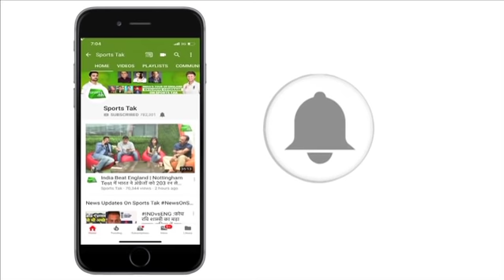Gujarat Fortune Giants: Lunch पर Kabaddi का तड़का | Sports Tak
Gujarat Fortunegiants have been a leading team in the league with recent victories at their home leg. They have won 14 matches so far and they are looking at a bright tournament ahead, with leading raiders Sachin, K. Prapanjan, and Mahendra Ganesh Rajput. A strong defence with their Captain & defender Sunil Kumar and Parvesh Bhainswal leading from the front of the team has comfortably driven to second position in Zone A with 58 points.